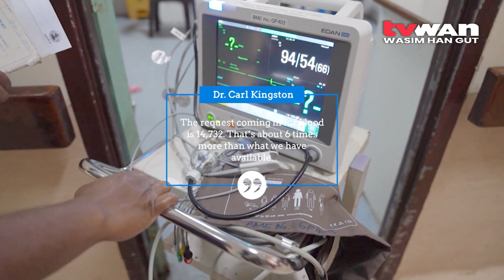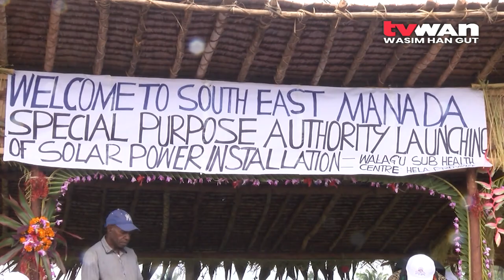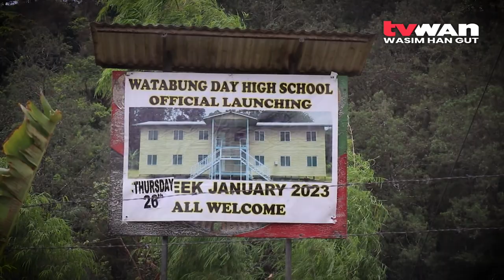SCOPE | 2023 EPO#01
Story 1: Blood Bank Needs Fresh Blood
Sir Brian Bell Centre for Transfusion at the Port Moresby General Hospital is need of blood always, as it is the most vital part of a hospital as a universal medication on high demand.

Blood Transfusion is needed 24 hours, 7 days a week, at the hospital but is always in short supply.

Drivers of the Blood transfusion are reaching out to the general community both individuals and corporate entities to come out and donate.

Story 2: South East Mananda SPA
The people of South East Mananda launched a Special Purpose Authority in Walaghu Village, Southern Highlands.

The launching coincided with the commissioning of the Rural Healthcare Ambulance services and Solar Power Systems for Walaghu and Agu health centres.

With no road access and communication services, Walaghu is yet to fully experience basic government services.

The excitement at the prospect of having road access to government stations was overwhelming and emotional too.

Story 3 :WataBung Day High
The people Daulo District in Eastern Highlands Province can finally celebrate the upgrade of Watabung Primary School as a High School – an education achievement that was long overdue.

On 26th January this year, the 46-year-old school can now serve children in the district and address education needs for its constituency.